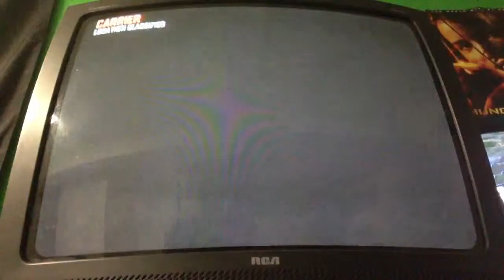Jesse rosenberger plays black ops 2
I am trying to get flag defends.